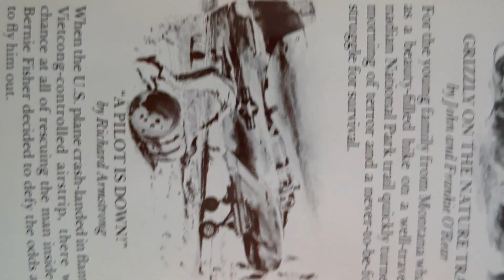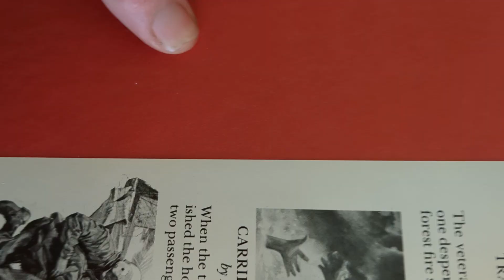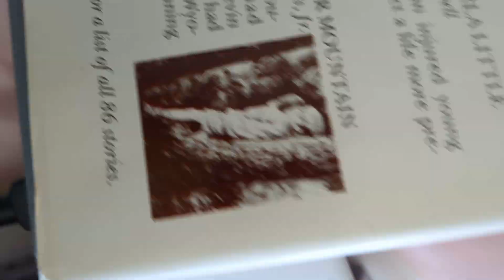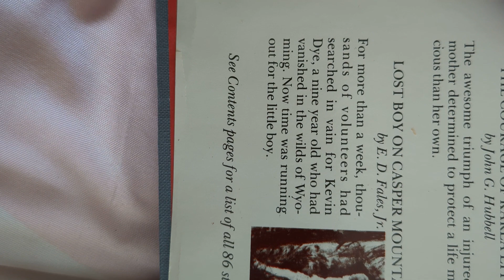The people in the peril